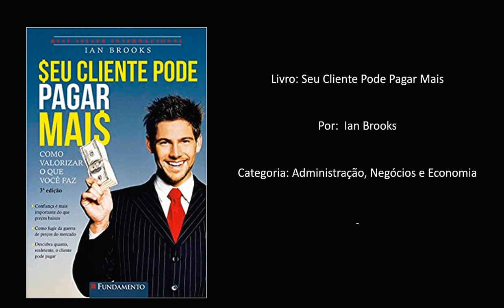Livro: Seu Cliente Pode Pagar Mais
Por:  Ian Brooks

Categoria: Administração, Negócios e Economia